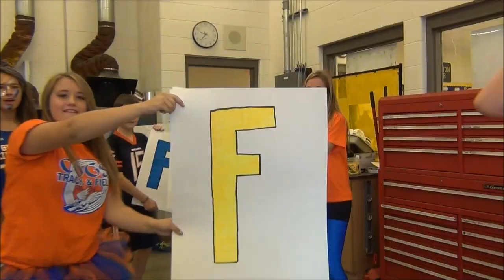GKHS LIPDUB 2014 TAKE 3 MacysEdition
Genoa Kingston High School LipDub 2014.  Small Town School, Big Time Pride.